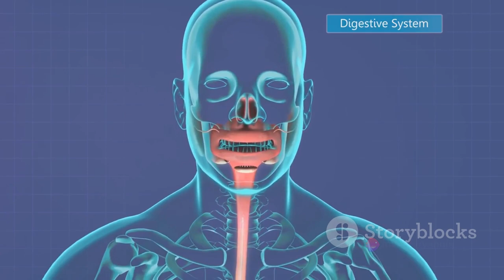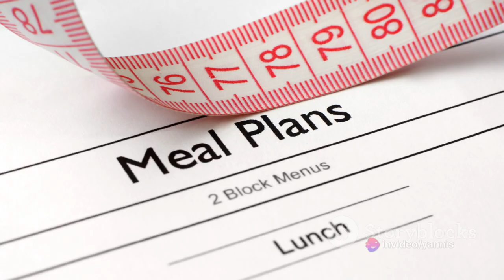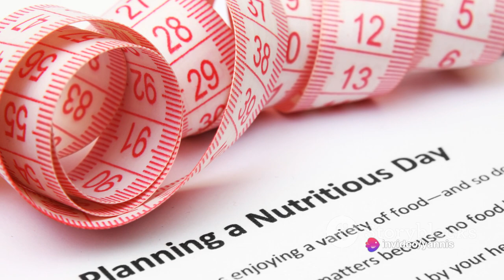Pre-Workout Nutrition : Foods to Avoid for Optimal Performance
Discover what NOT to eat before hitting the gym! Learn about the foods that can sabotage your workout and hinder your performance. Let's fuel our bodies smartly for maximum gains! 💪🥦